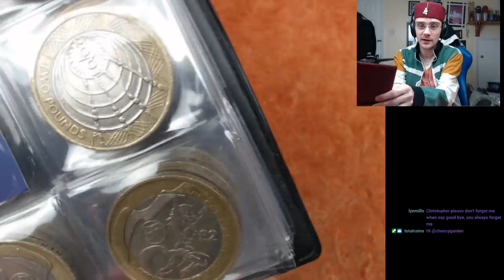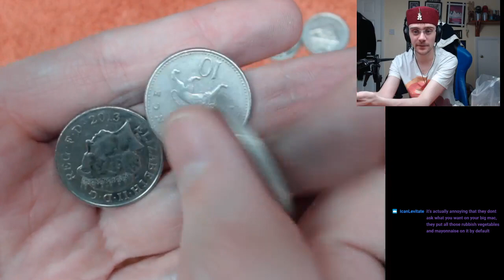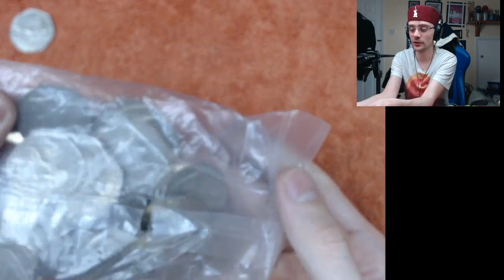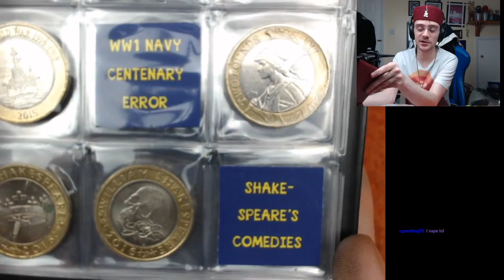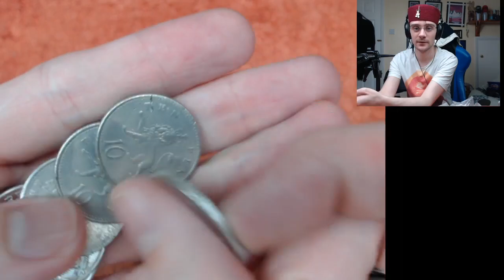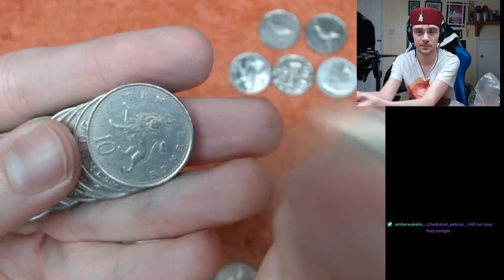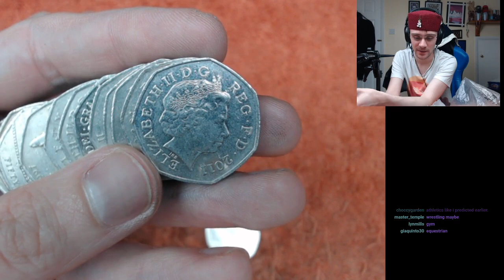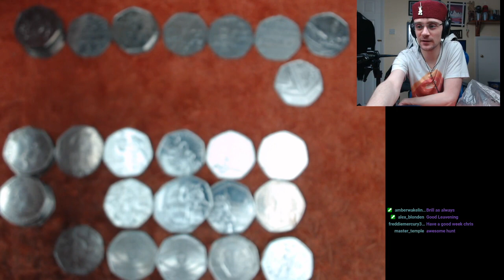Christopher Collects £1200 Live Hunt!!!